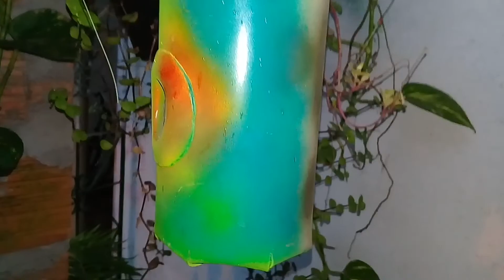Chuvarada Interiorana, Estado do Maranhão Brasil 🤗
Chuvarada Interiorana, Estado do Maranhão Brasil. Hoje é terça-feira 19 de Abril dia do ÍNDIO.